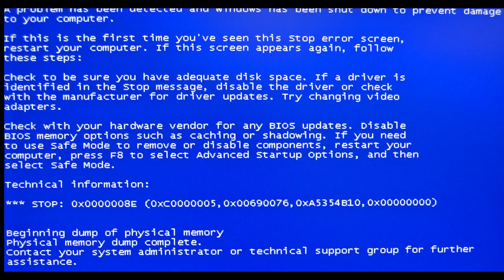Critical Errors / Hyper Light Drifter Ep. 4 / Got Em' Coach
Damn monsters are always attacking people!

Your Errors Today Are:
Taylor
Tyler